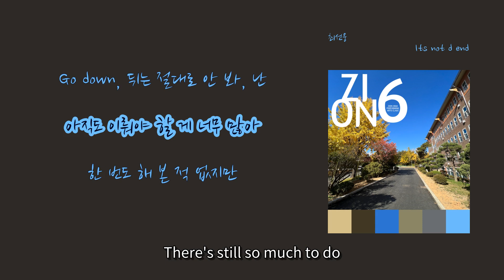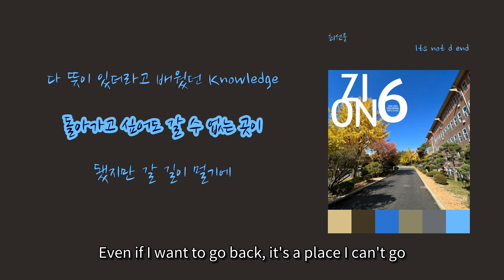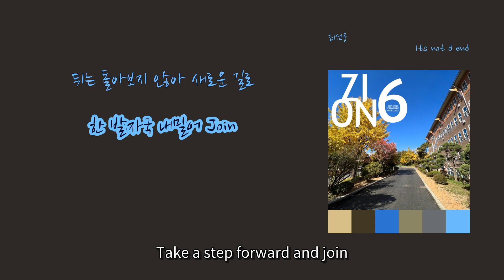[Hip Time] 최선웅(Seonwoong Choi) - 'Its not d end'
1. 숏폼으로 음원홍보 방법이 있어요
2. 스포티파이,유튜브마케팅에 내 음악을 홍보하는 방법도 있어요

이 곡은 최선웅(Seonwoong Choi) - 시온고 공연예술반 6집(Zion High Performing Arts Class Vol.6)에 수록된 랩/힙합 장르의 "Its not d end" 입니다.

가사:

내가 없으면 안되나봐
모두가 나를 찾고 있어 I can not
Go down, 뒤는 절대로 안 봐, 난
아직도 이뤄야 할 게 너무 많아

한 번도 해 본 적 없지만
여태까지 해내왔으니 Keep goin
고민 할 시간에 움직여
언젠가 실패하다 보면 We know it

이제야 끝났지 tutorial
돌아보니 모든 건 For me
필요 없다 생각 했지만
다 뜻이 있더라고 배웠던 Knowledge

돌아가고 싶어도 갈 수 없는 곳이
됐지만 갈 길이 멀기에
뒤는 돌아보지 않아 새로운 길로
한 발자국 내밀어 Join

처음에는 뭘 해야할 지 몰라서
고민해 한참을 우울해지기도 했어
너무 빨리 깨달아버렸어
돈의 중요성을,  남 다 하는 것도 못 했어

친구와는 멀어진 기분이 들어
매일 내 선택을 후회하기도 했어
이제는 너무 늦은 것 같아
어떻게 해야할 지 모르지만 포기는 안 했어

그렇게 하다보니 여기까지 왔고
내가 뭘 해야할 지 알아 난 바뻐
혼자서 들어간 방에서 작업
친구는 내가 죽은 줄 알았어

I just want a cash
I got a fail, 여태까지 매일
내 도전은 실패로 끝났지만
난 괜찮아 얻은 게 너무 많으니, Win

더 빠르게 Movin like a zombie
끝이 아니라 시작인 걸, You know it?
안되면 다시 하면 되는 걸 알기에
쓰러지면 일어나, 모든 건 For me

우리는 시온고등학교 공연예술반입니다.

2022년 한 해 동안 작업한 곡들을 모아 앨범으로 제작하였습니다.

We are Zion High Performing Arts Class.